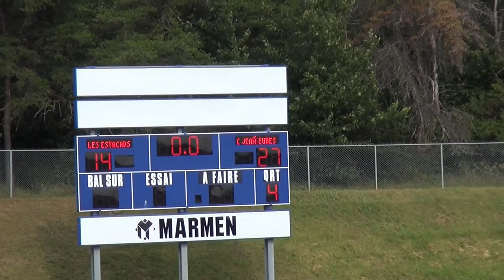Aigles Jean Eudes Cadet 2015 Match 1 vs Estacades 150829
Football scolaire RSEQ Cadet Div 2
Aigles Collège Jean-Eudes vs Academie Estacades
Match 1 : Victoire 27-14
29/08/2015